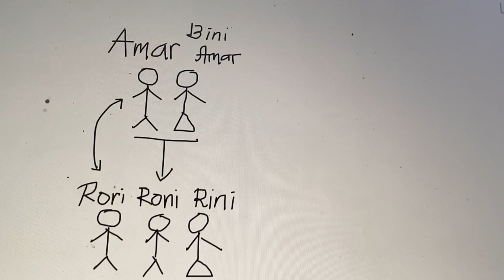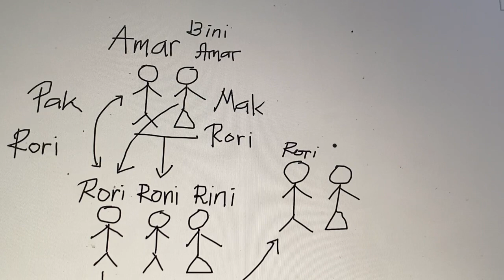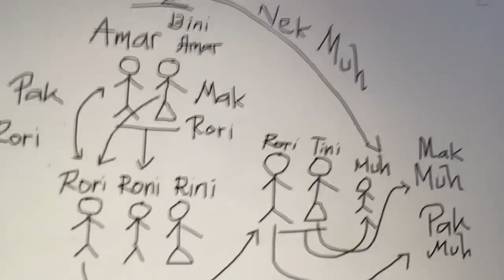Uniknya Pemberian Nama di Pulau Cocos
Hai semuanya!

Aku orang Indonesia yang tinggal di Australia dan kali ini aku sedang menetap di Pulau Cocos Keeling Islands tapi aku sering berpindah-pindah tempat ya gaes.

Kalian juga sangat welcome untuk follow Instagramku